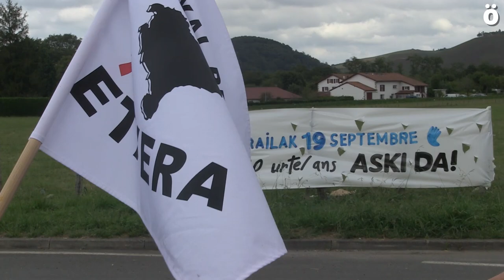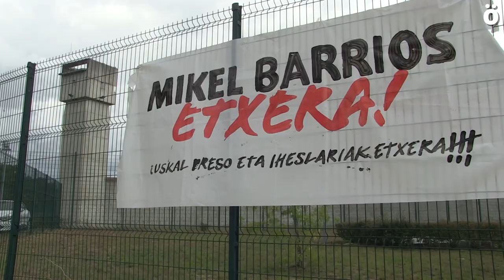Mikel Barrios euskal presoari elkartasun adierazteko 3 eguneko txirrindula martxa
Ostiralean Iturgoienetik abiatu zen Mikel Barrios euskal preso politikoari elkartasuna adierazteko txirrindula martxa. 3 egunen zehar Nafarroako herri honetatik Mont De Marsan espetxeraino dagoen distantzia pedalkadaz pedalkada egin dute bere lagun, auzokide eta senideek. Frantziako espetxearen harresien aurrean, Barrios eta gainontzeko euskal presoen etxeratzea eskatu dute eta Igor Gonzalez gogoan izan dute.